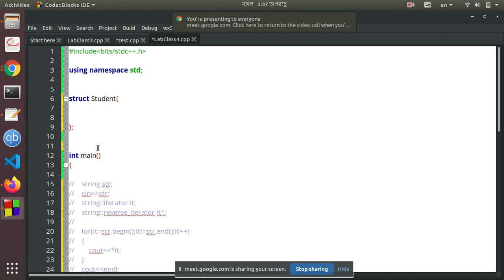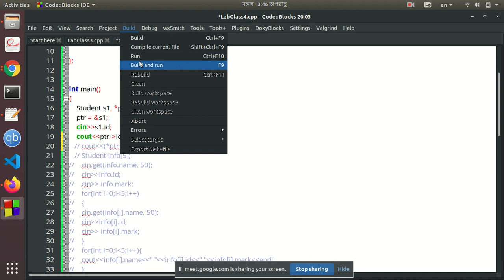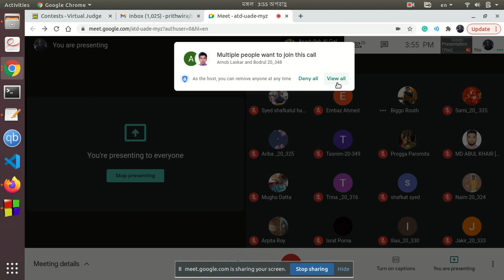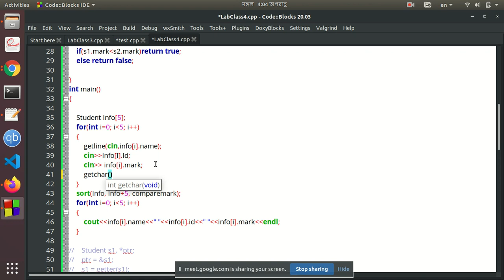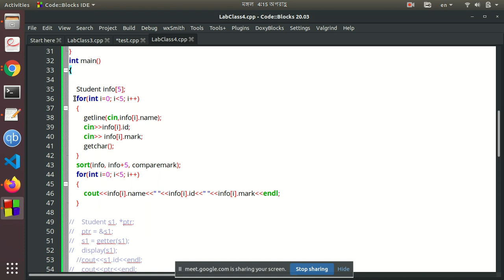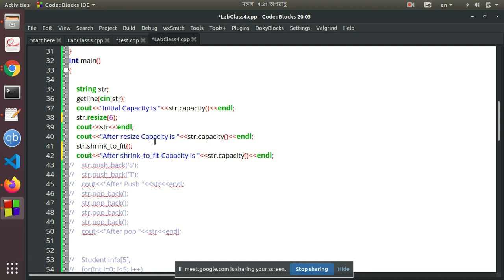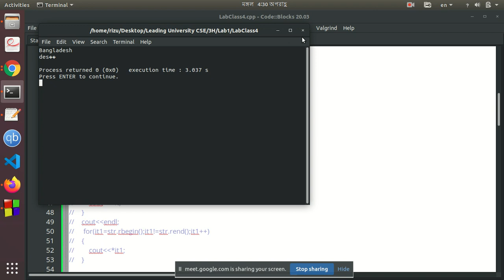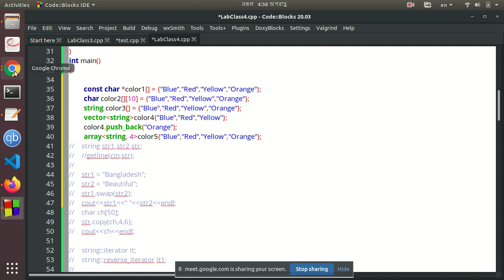Data Structure : Lab 4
1. Structure
2. Array of Structure
3. Structure and Pointer
4. Structure Sort
5. C++ String functions
6. Array of strings